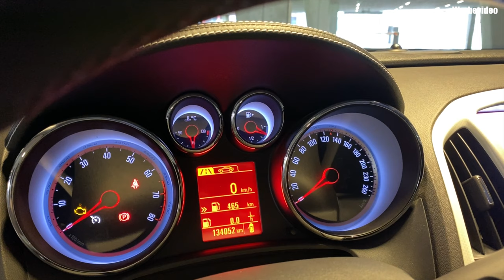Opel Astra GTC 230PS I Dein Auto Meine Fragen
Es gibt wieder ein Dein Auto Meine Fragen Video. Der Markus hat sich mit seinem Opel Astra J GTC beworben.

In Essen in der Zeche Zollverein habe ich mit Markus getroffen. Der ist stolzer Besitzer eines Opel Astra J GTC mit 230 PS. Luftfahrwerk schöne Felgen und alles was das Tuning Herz begehrt. Macht Euch selber ein Bild von dem Auto und schreibt mir gerne in die Kommentare Eure Anregungen.

Instagram Name

My Gear:

Drohne Mavic Pro
Kamera Panasonic Lumix DMC-g 81
Der Kugelkopf vom Stativ
Gimbal DJI Osmo Mobile
Mein Objektiv

Wenn ein Kauf über diese Links getätigt wird, erhält der Linkersteller eine Provision.